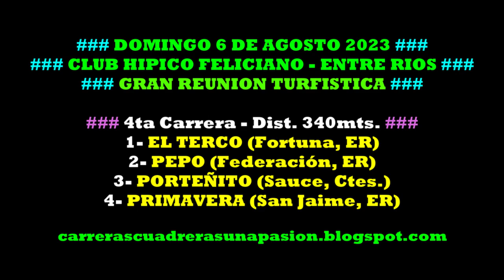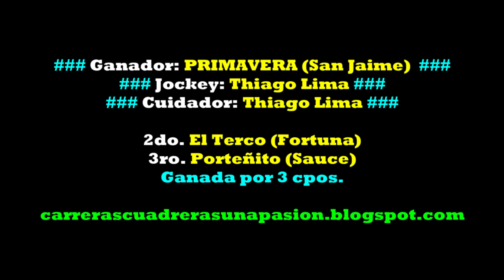PRIMAVERA, Club Hipico Feliciano, ER (06/08/2023), Dist. 340mts.